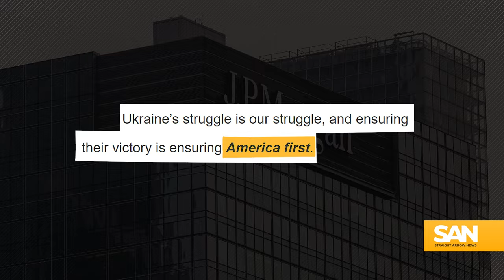Jamie Dimon warns of higher interest rates, recession and AI taking jobs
In a year where Americans are anxiously waiting for interest rates to drop, the CEO of the world’s largest bank warns rates may go even higher than they are today and don’t count out a recession. There are two CEOs in this country whose annual letters to shareholders are more widely anticipated than the rest: Warren Buffett and Jamie Dimon.